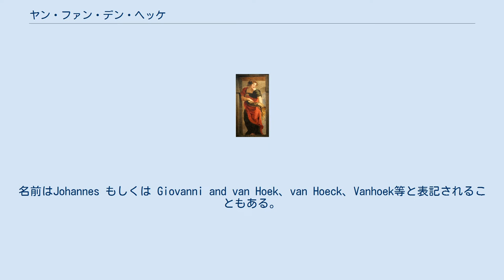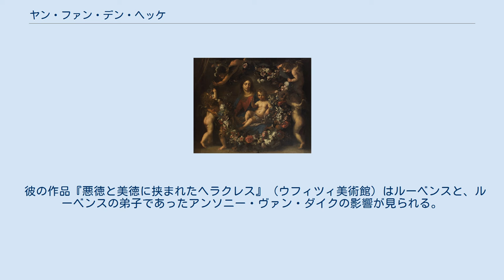ヤン・ファン・デン・ヘッケ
フランドルのタペストリー・アーティスト
フランドル・バロックの画家
ヤン・ファン・デン・ヘッケ (Jan van den Hoecke, 1611年8月4日 – 1651年)は、フランドルの画家。
名前はJohannes もしくは Giovanni and van Hoek、van Hoeck、Vanhoek等と表記されることもある。
 ヤン・ファン・デン・ヘッケは1611年にアントウェルペンで生まれた。
画家であったガスパール・ファン・デン・ヘッケの元で修業した後、ピーテル・パウル・ルーベンスの工房に入る。
彼の兄のロベルト・ファン・デン・ヘッケも画家である。
 彼とその父親は1635年にフェルディナント3世 (神聖ローマ皇帝)に捧げられたアーチの装飾で知られていた。
この中でヤンはTriumphal Entrance of Cardinal Prince Ferdinand of Spain(スペイン王国フェルディナンド王子の凱旋門)を手掛けたが、この作品は現在ウフィツィ美術館に所蔵されている。
彼はフェルディナント3世の命で1637年以降にオーストリアのポヘミティツに向かい、以後約10年間をそこで過ごす。
彼はフェルディナント3世の兄弟レオポルト・ヴィルヘルムの肖像画も描いている。
他には宗教画や寓意画が残っている。
これ以前にローマに滞在していたこともあった。
 彼の作品『悪徳と美徳に挟まれたヘラクレス』（ウフィツィ美術館）はルーベンスと、ルーベンスの弟子であったアンソニー・ヴァン・ダイクの影響が見られる。
以降近現代に至るまでの間、師であるルーベンスによる作品と考えられていた作品が、研究が進むことによって現在ではヤン・ファン・デン・ヘッケ作となっているものもある。